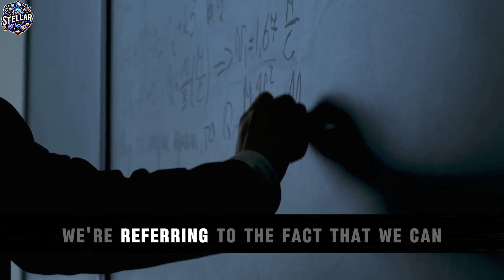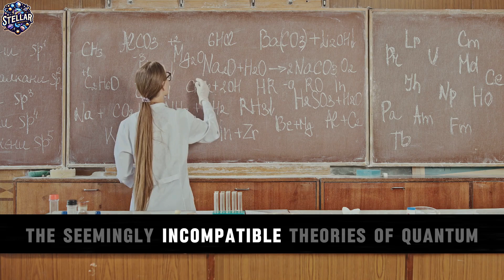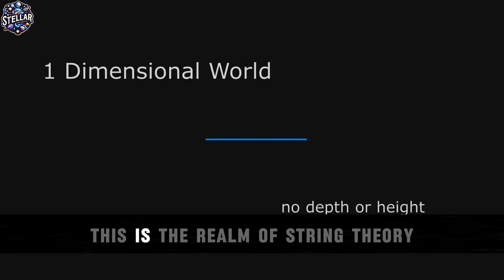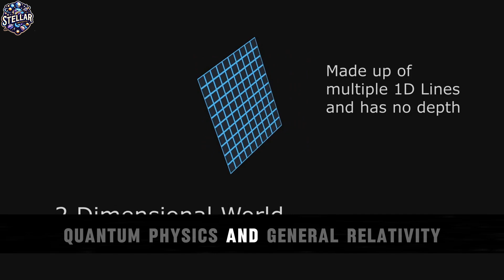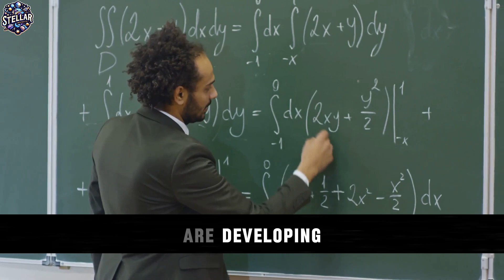There are WAY MORE Spatial Dimensions than we previously thought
The exploration of spatial dimensions delves into the fundamental fabric of reality, challenging our perception of the world around us. In the realm of theoretical physics, the question of how many spatial dimensions exist extends beyond our three-dimensional experience. While we navigate through the familiar dimensions of length, width, and height in our daily lives, theoretical frameworks, such as string theory and brane cosmology, propose the existence of additional spatial dimensions. These extra dimensions, often compactified and imperceptible on human scales, play a crucial role in shaping the underlying structure of the universe. The quest to unveil the true nature of spatial dimensions involves grappling with complex mathematical models and theoretical constructs, pushing the boundaries of our understanding. From the intriguing landscapes of multidimensional spaces to the potential existence of hidden dimensions, the exploration of spatial dimensions opens a gateway to profound questions about the nature of reality and the mysteries that may lie beyond the confines of our conventional understanding. As scientists embark on this intellectual journey, the quest for a unified theory that encompasses all dimensions continues to captivate the imagination and drive the pursuit of knowledge at the forefront of theoretical physics.